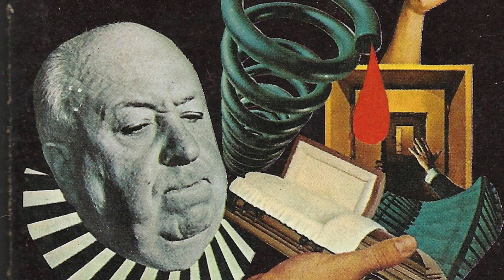𝙒𝙞𝙯 𝙆𝙝𝙖𝙡𝙞𝙛𝙖 𝙏𝙮𝙥𝙚 𝘽𝙚𝙖𝙩 "𝙎𝙢𝙤𝙠𝙚𝙧𝙨 𝘿𝙚𝙣" | 𝙁𝙧𝙚𝙚 𝙏𝙮𝙥𝙚 𝘽𝙚𝙖𝙩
For a 30$ Lease or 200$ Exclusive